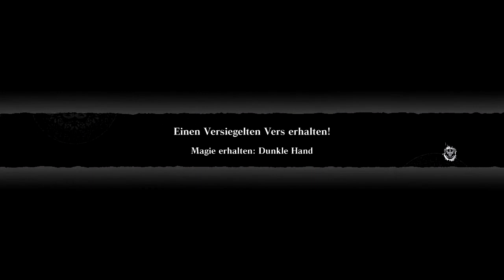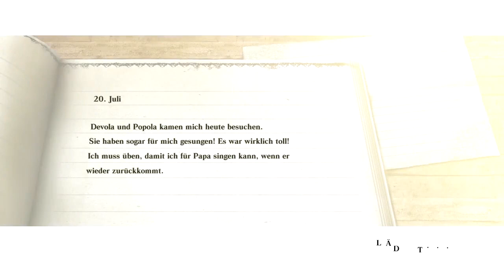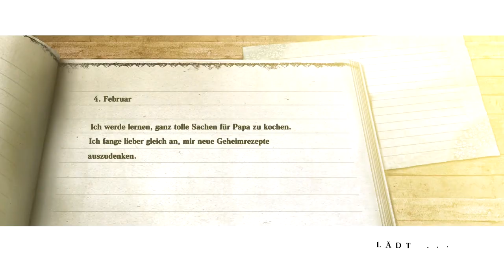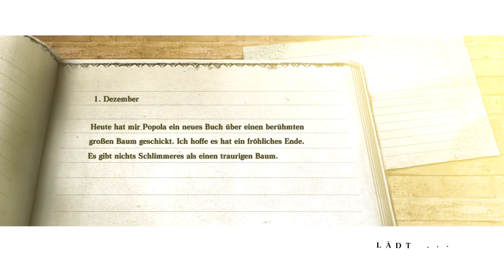Ziehen sie sich doch was an! - NieR - 04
NieR ist ein eher übersehener Titel der PS3 und Xbox 360 Ära, hat aber in letzter Zeit viel Aufmerksamkeit durch den angekündigte Nachfolger NieR Automata bekommen. In Japan sind 2 verschiedene Versionen von dem Spiel erschienen, einmal NieR Replicant, welches Japan Exklusiv ist und NieR Gestalt, welches wir spielen. Der einzige Unterschied besteht aber nur im Hauptcharakter. So spielt man im Japan Exklusiven Replicant "Bruder NieR" und in Gestalt "Vater NieR".
Im Spiel geht es schlicht und ergreifend um einen Vater, der sich um seine kranke Tochter sorgt und dessen Frau bereits verstorben ist. Klingt simpel oder? Oh boy, freut euch auf einen unfassbar emotionalen, tiefen und komplexen Plot °J°.